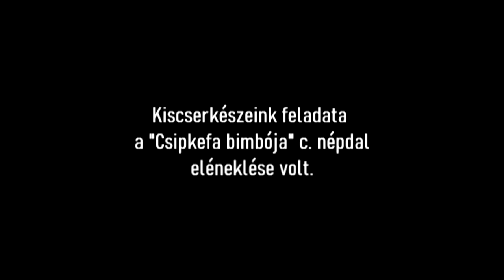A 13.sz Szondi György cserkészcsapat kiscserkészei bemutatják: Csipkefa bimbója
A 13.sz Szondi György cserkészcsapat kiscserkészei újabb népdalt tanultak meg, melyet bemutatnak a nagyérdemű közönség számára.